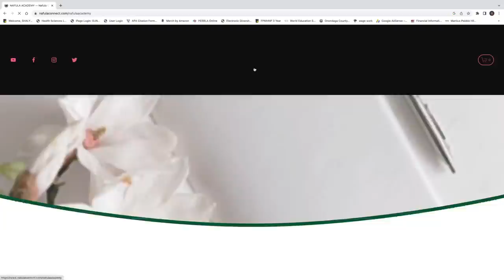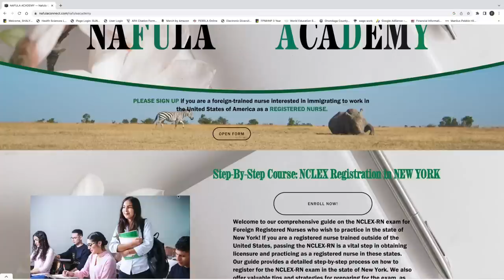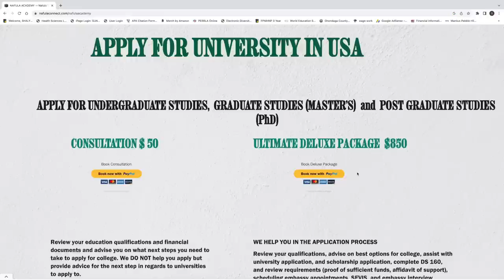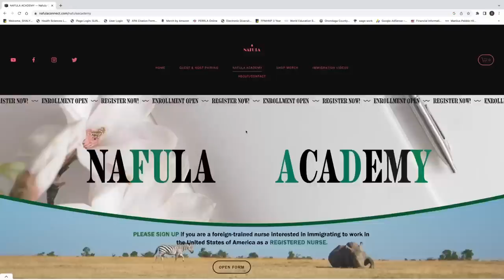DV LOTTERY DS-260 QUESTIONS AND ANSWERS | EBM SCHOLAR INTERVIEW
This video explains how to complete DS-260 after winning the green card lottery. It lists all the required documentation needed to complete Ds-260 to immigrate as a DV lottery or green card lottery winner. This video describes what you must do immediately after applying for or winning the Greencard/DV lottery. It explains how to process a green card or DV lottery.  It provides detailed explanations of every green card or DV lottery application question.

It explains how the green card lottery works. This is part 2 of the application. It covers how to answer questions on the green card DV lottery application. This includes the requirements and step-by-step instructions for the process. This video covers requirements, photo requirements, and photo editing instructions.

How to win the American Green Card Lottery. This program is also known as DV-Lottery.  Information for applying for the green card lottery with a chance to get an immigrant visa to the united states of America (USA). Pathway to permanent residence. The video has links to department of state websites. Greencard photo editor and checker. DV Lottery/Greencard lottery queen

How to Win DV lottery